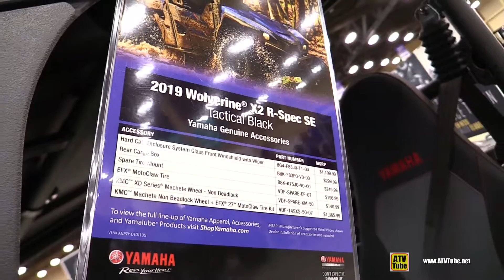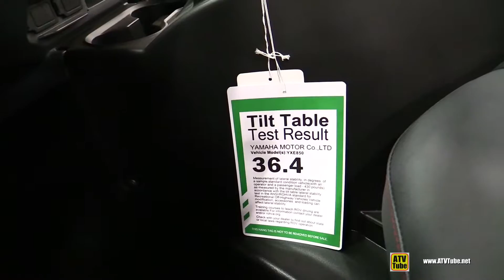2019 Yamaha Wolverine X2 R-Spec SE - Walkaround - 2018 AIMExpo Las Vegas